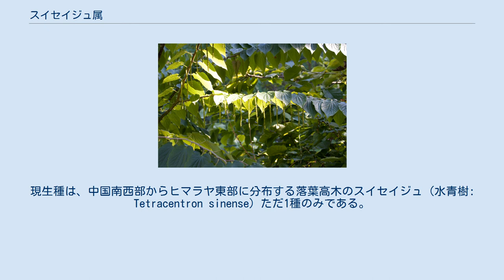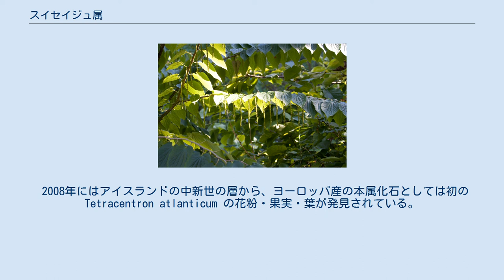スイセイジュ属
スイセイジュ属（水青樹属、Tetracentron）はヤマグルマ科に属する植物の属の一つ。
現生種は、中国南西部からヒマラヤ東部に分布する落葉高木のスイセイジュ（水青樹: Tetracentron sinense）ただ1種のみである。
 花は花弁のない風媒花で、萼・雄蕊・雌蕊（離生）各4個がある。
また材には道管がなく仮道管しかない。
この性質は裸子植物と同じで原始的形質とされ、かつてはかなり原始的な被子植物と考えられた（現在は真正双子葉類の中のやや基底的なグループとされる）。
同じく道管がないヤマグルマに近縁とされている。
 かつてはスイセイジュ科 Tetracentraceae A.C.Sm. (1945)として本属のみを含む独立科とされていた。
 化石記録は始新世に遡り、現在よりも広い分布域を持っていたことが分かっている。
北米ではブリティッシュコロンビア州・ワシントン州から産出し、オカナガン高地に広がる始新世の湖の堆積物から複数種が発見されている。
アラスカ州から得られた古第三紀の Tetracentron piperoides は、果実が発見されていないためこの属であるかどうか疑わしい。
 2008年にはアイスランドの中新世の層から、ヨーロッパ産の本属化石としては初の Tetracentron atlanticum の花粉・果実・葉が発見されている。